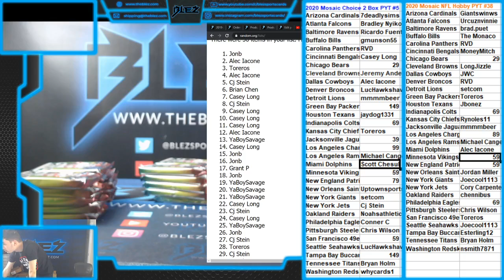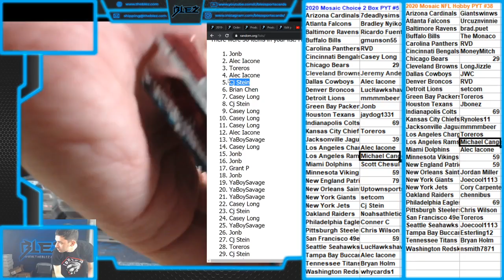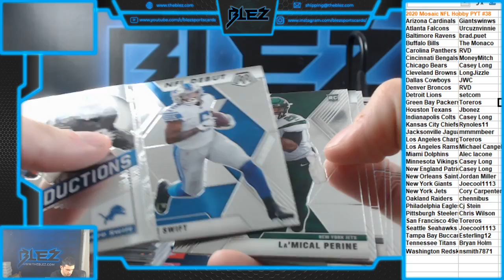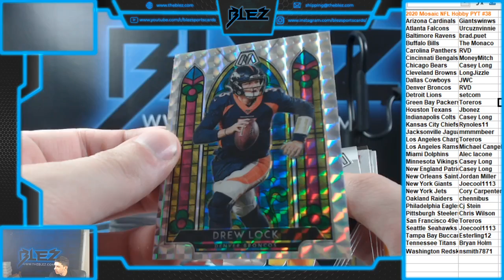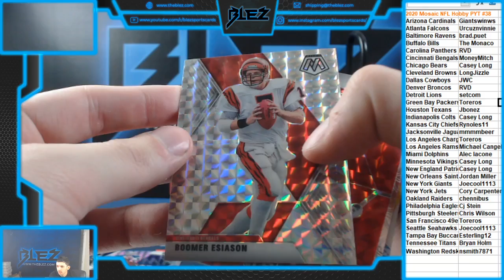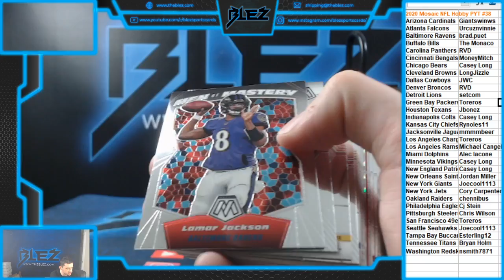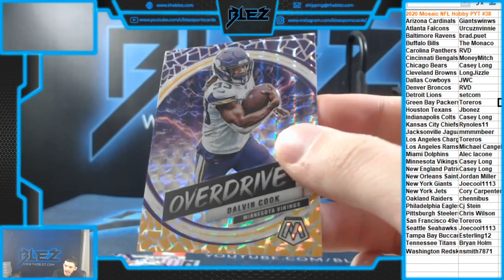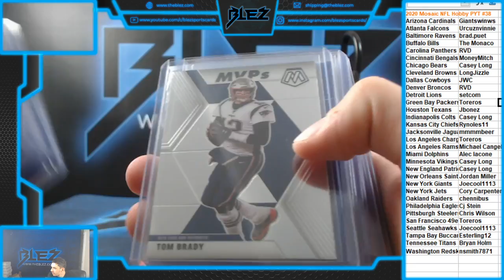2020 Mosaic FB Hobby 2 Box PYT #38